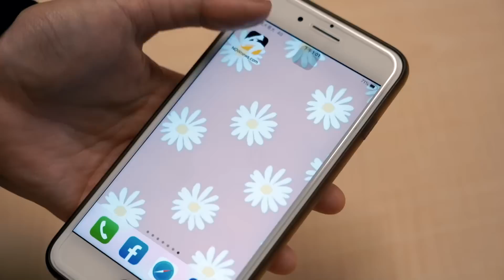與青年座談！賴清德稱如看診 盼民進黨不能只是護航政府｜NOWnews